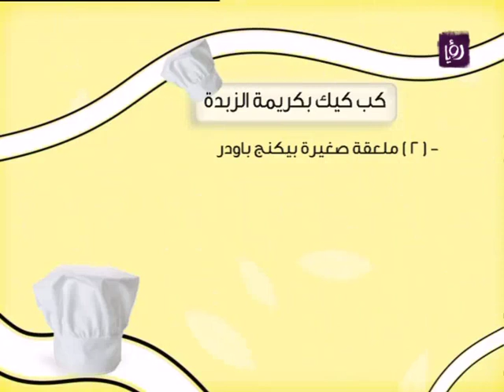غادة التلي تطبخ لكم التاكو و الكب كيك